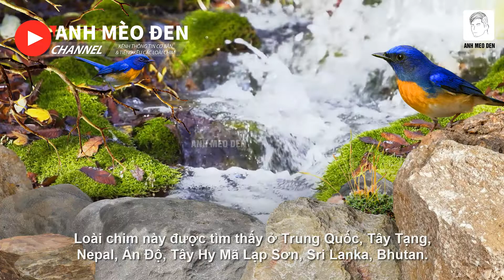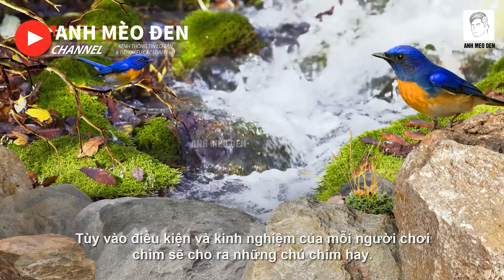Chim Hồng Hạnh / Đớp ruồi cằm xanh / Blue-throated blue flycatcher bird / សំឡេងបក្សី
* Kênh mình sẽ cố gắng chia sẻ đến cả nhà về thông tin của các loài chim. Một cách ngắn gọn xúc tích nhất có thể.
** Còn về Tiếng của các loài chim này thì nếu các bạn cần file mp3.
Xin vui lòng để lại Zalo hoặc Email bên dưới phần bình luận.
AnhMeoDen sẽ gửi tặng cho các bạn nhé.
Cảm ơn Cả Nhà đã luôn ủng hộ.